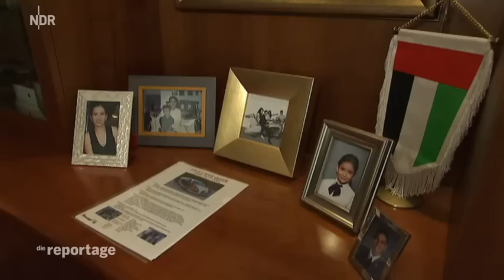7 Sterne für Dubai - Wo Deutsche für Luxus sorgen (Reportage 2015)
Die Reportage besucht das 7-Sterne-Hotel "Burj Al Arab" in Dubai. Dort arbeiten etwa 60 Deutsche, darunter Generaldirektor Heinrich Morio, Küchenchef Björn Alexander und Chef-Butler Alex Maaß, deren Arbeitsalltag für einen Tag begleitet wird. Auch unter den Gästen befinden sich Deutsche, so zum Beispiel die Wiesbadener Unternehmerin Frau Kütter, die Einblick in ihre Suite gibt und die Reporter mitnimmt auf einen Rundflug über Dubai.